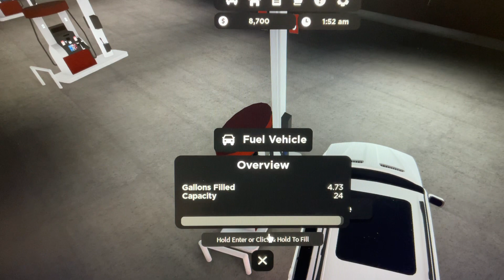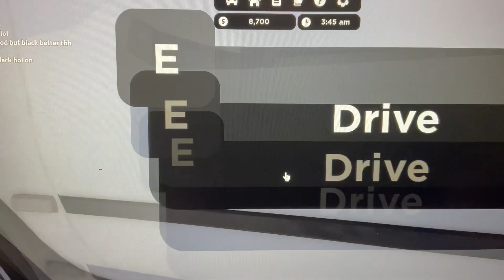Rensselaer county of this game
Have you play Rensselaer county in this game let me know what comments below and make sure leave a like comment and subscribe don’t forget to subscribe turn on post notifications in you like my video or if you don’t like my video let me know what comments below and subscribe to my channel and viewers and also if you like it or share on this video.